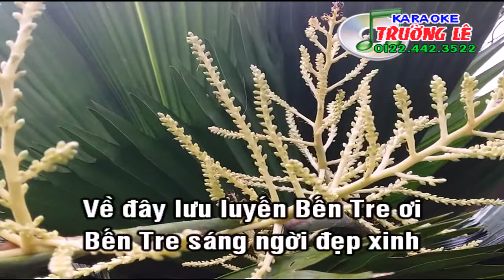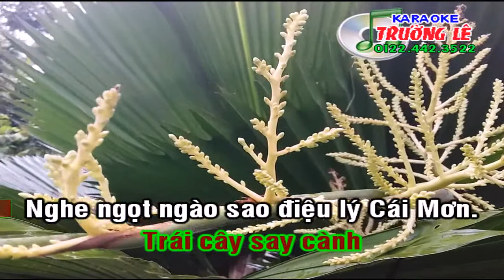Liên Khúc Bến Tre | Vọng kim lang | Phi vân điệp khúc | Đoạn khúc lam giang | Karaoke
Liên Khúc Bến Tre
Tác giả: Trường Nguyên
Thực hiện karaoke: Trường Lê
Beat nhạc: Trần Công Loa
Quay clip: Trần Trường Lâm
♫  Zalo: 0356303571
♫  Mời cả nhà cũng xem bài hát được thể hiện bởi giọng ca miệt vườn chất phát tại đây:
©  Bản quyền thuộc về Trường Nguyên OFFICIAL